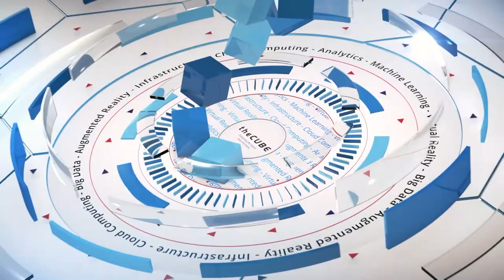Virginia Heffernan, Author of Magic and Loss | Hadoop Summit 2016 San Jose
01. Virginia Heffernan, Author of Magic and Loss, visits theCUBE!. (00:16)
02. The Google Glass Experiment in Brooklyn. (00:59)
03. Tech Culture Pre-Internet. (01:50)
04. Anger on the Internet and Loss. (02:40)
05. Anti-Digital Culture. (04:01)
06. The Long View. (09:09)
07. The Digital Parent Question. (10:14)
08. The Virtual Space. (12:25)
09. Twitter as Poetry. (14:10)
10. Day 1: The Inernet's Global Fabric. (16:08)
11. What's Next for Virginia Heffernan. (17:19)

The rapid rise of digital culture … and the fallout
by Brittany Greaner | Jun 29, 2016

Digital culture has had its share of criticisms, and it’s so ubiquitous now that people forget it’s a relatively new phenomenon. It’s a phenomenon that Virginia Heffernan, author of Magic and Loss: The Internet as Art, is perpetually excited by. She can even remember a time before the World Wide Web, when she would eagerly go to “play the computer” before the word Internet was in the wider culture’s vocabulary.

The digital culture is often dismissed as inane and low culture, and Heffernan said one comment she hears often is: “How can the Internet be art when Twitter is so angry?” To which she responds, “What do you think art is?”

Heffernan sat down with John Furrier (@furrier), host of theCUBE, from the SiliconANGLE Media team, during the Hadoop Summit at the San Jose Convention Center in California.

The push back of anti-digital culture

As digital culture expands, however, there is a strong anti-digital culture movement on the rise.

“Digital culture has jacked up the value of un-digitized experiences,” said Heffernan. Now people work to stay off their cellphones or Facebook as long as they can. There is a visible movement toward making your own products, going to live shows, and even vinyl records. There’s even so-called “punk tech,” where some youth are rejecting iPhones in favor of flip phones.

Another new service lets you pay $30 per month to go to the theater, based off the Netflix model but instead bringing you out into the public again and face-to-face with real people. This anti-digital culture also excites Heffernan, and she revealed that it is the subject of her next book.

Parenting in the digital age

Other than the youth themselves, parents also often have an anti-digital leaning, setting things like time limits and warning children about using digital devices too much. Heffernan suggested that instead of this wary tone, parents should go on the adventure with their kids and model good behaviors.

She added that going on this journey helped her to “learn how to distinguish reality from online avatar, a lesson we all need to learn.”